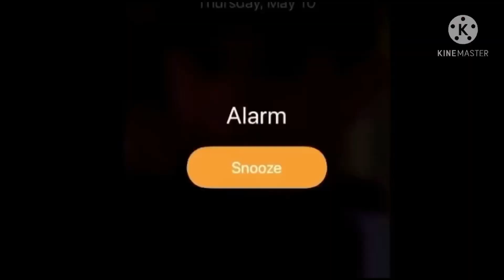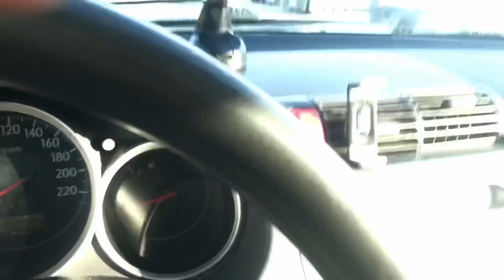Life of Indian in poland . My Workplace in Poland . A Day in my life Vlog 2 .